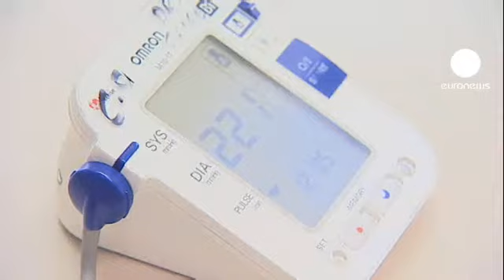Espagne : la fin des soins gratuits pour les clandestins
Les jours de la couverture médicale gratuite pour les clandestins en Espagne sont comptés.

A partir du 1er septembre un décret royal prendra effet et tout immigrant sans permis de séjour ne sera plus soigné dans les hôpitaux publics. La loi a fait abstraction des mineurs, des femmes enceintes et des cas d'urgence. Des médecins s'élèvent déjà contre cette décision.

Salvador TRANCHE membre de l'assocation des médecins de famille :
"Cette loi ne résout pas le problème, et d'un point de vue professionnel nous dans l'association des médecins de famille nous continuerons à prêter assistance exactement comme nous l'avons fait jusqu'à présent".

L'affaire est devenue politique, des régions qui ne sont pas gouvernées par le Parti populaire, comme l'Andalousie ont annoncé qu'elles maintiendraient les soins gratuits pour les sans papiers.

Diego VALDERAS, vice-président de la région d'Andalousie :

"C'est insensé, c'est un manque de solidarité. Cette loi n'a pas de logique, n'a pas de sens commun. Je ne peux pas comprendre ces personnes qui mettent la comptabilité au dessus de l'être humain".

500 000 personnes seraient touchées par cette mesure en espagne. Le gouvernement conservateur de Mariano Rajoy a justifié sa décision par son effort de rigueur et pour Rafael Hernando, un porte-parole du Parti populaire, la solution est simple "les immigrés illégaux doivent entrer en Espagne légalement".